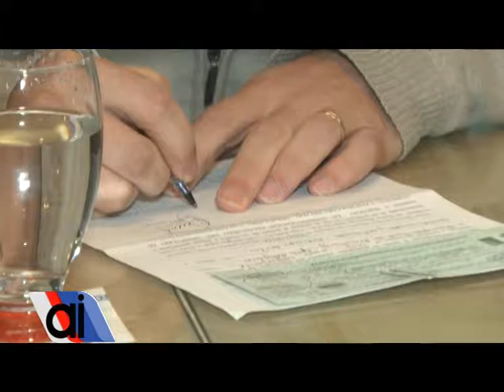El municipio recibió un anticipo del fondo de obras menores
El secretario de municipios y comunas, Carlos Torres, se reunió con el intendente Verdecchia para hacer entrega del anticipo del fondo de obras menores 2016, destinado a la obra de cordón cuneta de diversas calles de la ciudad.
El mismo consiste en un millón y medio de pesos, restando el 40% de los fondos que se entregaría conforme se vaya ejecutando y rindiendo la obra.
En los próximos meses quedarían saldadas las partidas de 2017 para estar finalmente al día.